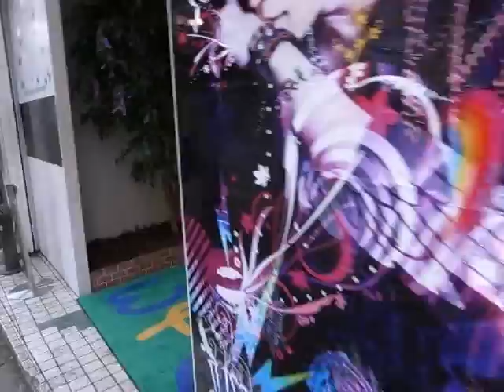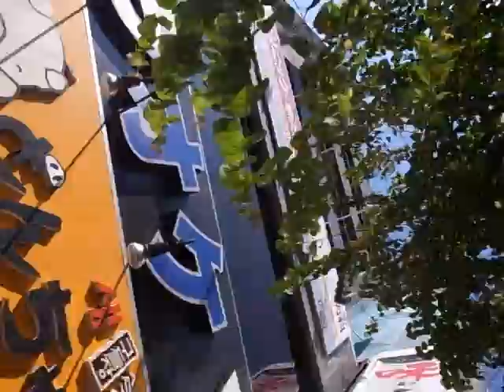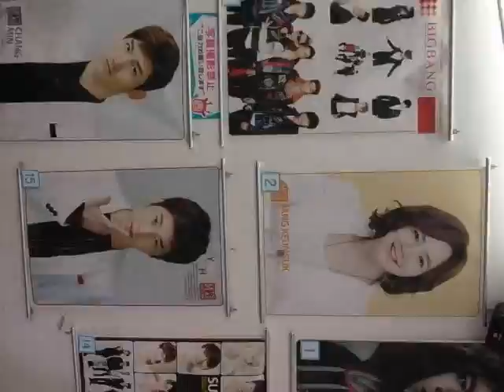2012 新大久保駅辺りの大久保通り散歩 Okubo-dori Walkabout 120831g